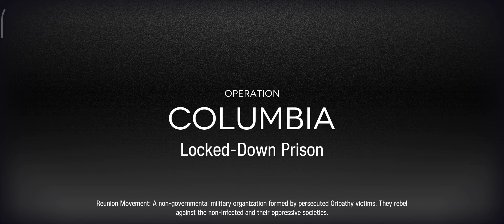[Arknight] CC#5 Day 12: Locked-Down Prison Max Risk 13 4 Ops Clear